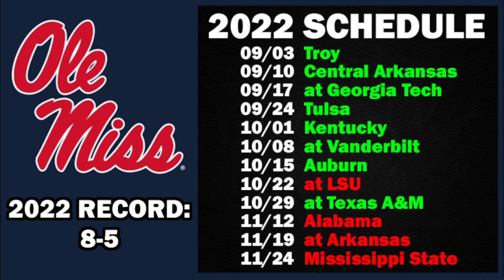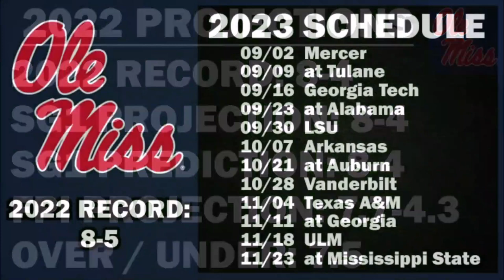Ole Miss Football 2023 Schedule Preview & Record Projection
Ole Miss Rebels schedule preview and record projection for the upcoming 2023 college football season.